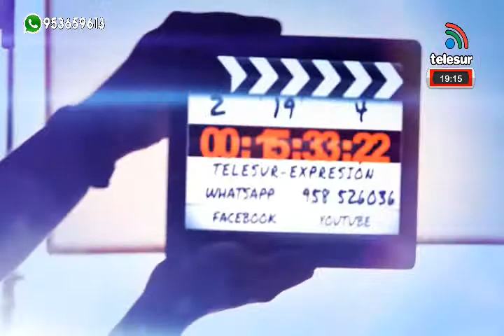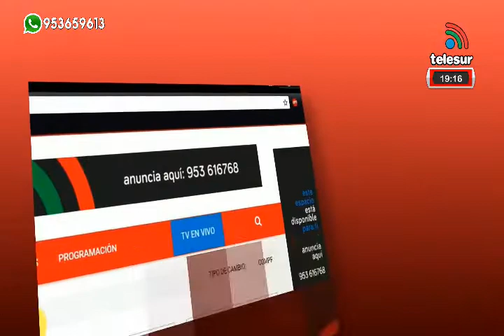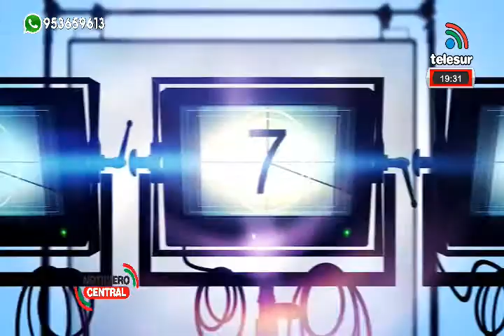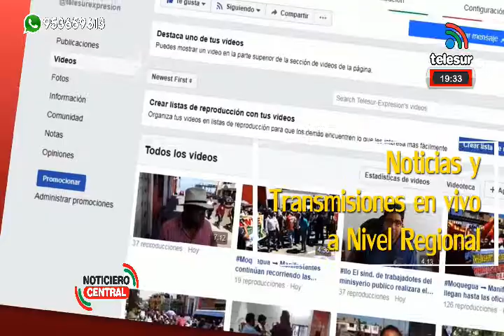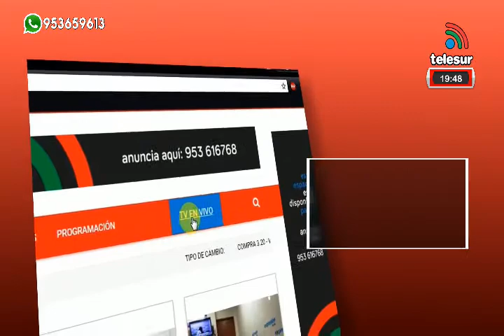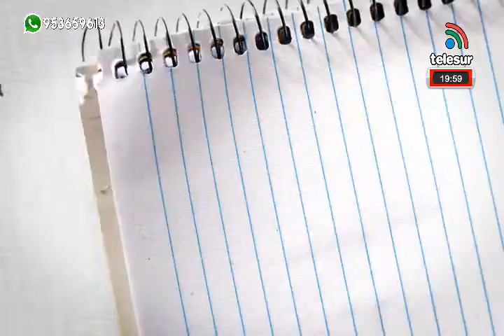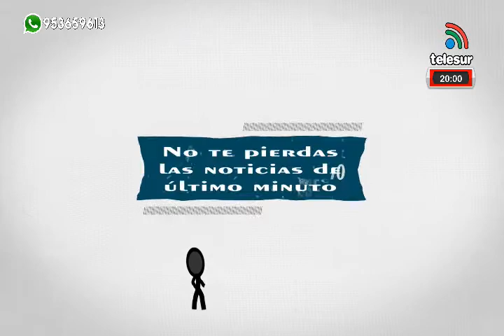NOTICIERO CENTRAL TELESUR MOQUEGUA 03/01/20